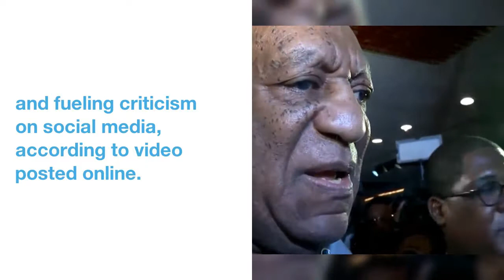Bill Cosby Performs In Public For First Time Since Sexual Assault Allegations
Cosby  is  scheduled  go  to  trial  a  second  time  later  this year  over  charges  that  he  drugged  and  assaulted  a woman.
-  U. S.  comedian  Bill Cosby  performed  his  first  stand-up  gig  since  being  swept  up  in  sex  scandals,  joking  in  Philadelphia  on  Monday  about  his  blindness  and  fueling  criticism  on  social media,  according  to  video  posted  online.
 The  80-year-old  entertainer's  appearance  at  the  LaRose  Jazz Club  marked  his  first  show  since  2015  and  came  ahead  of  an  April  retrial  for  an  alleged  2004  sexual assault  in  suburban  Philadelphia.
Cosby,  who  starred  in  the  1980s  TV series  "The Cosby Show,"  has  seen  his  family-friendly  reputation  destroyed  by  dozens  of  sexual assault  allegations.
 Cosby's  show  was  widely  criticized  on  Twitter,  with  novelist  Terry McMillan  saying:  "If  you  gave  me  front row  seats  to  see  Bill Cosby  I'd  burn  them."
Cosby  is  scheduled  go  to  trial  on  April 2  on  charges  that  he  drugged  and  assaulted  Andrea Constand  at  his  home  in  the  Philadelphia  suburb  of  Cheltenham.